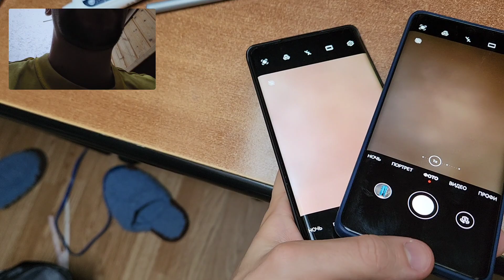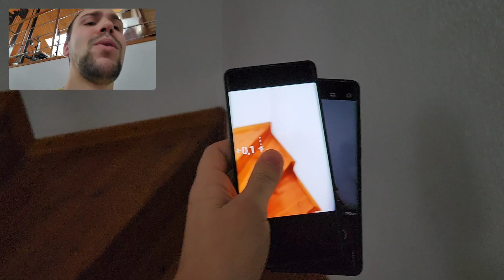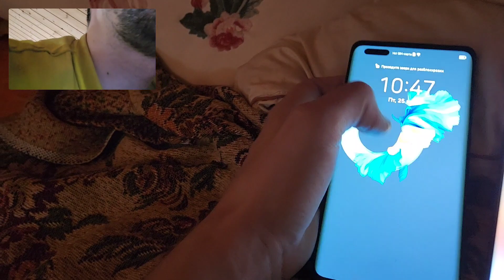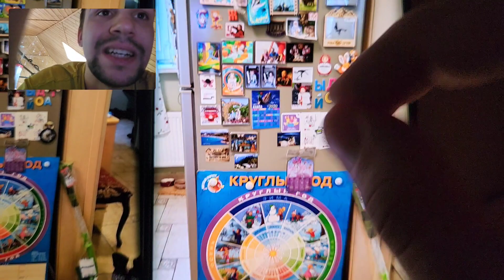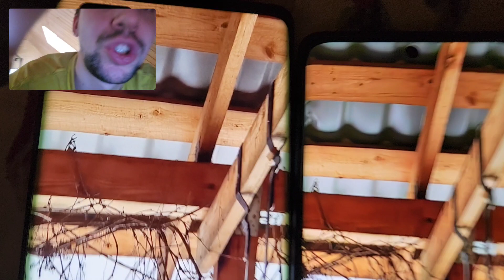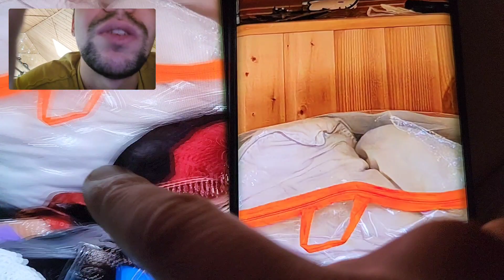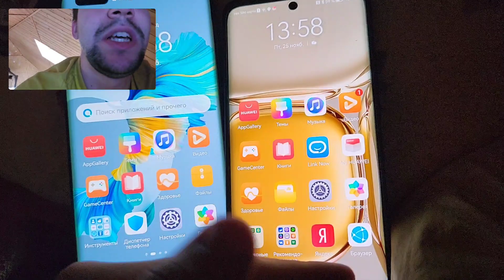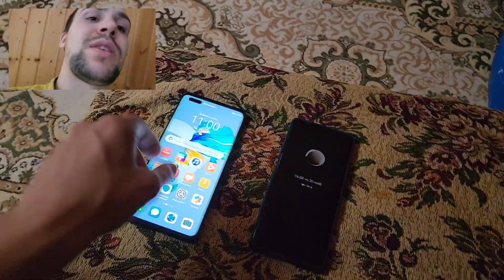Huawei p50 pro vs mate 40 pro обзор и сравнение а так же тест камер